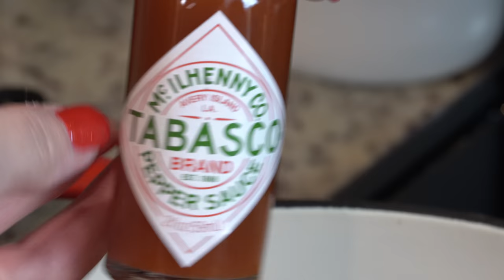WHAT'S FOR DINNER? | EASY DINNER IDEAS | SIMPLE MEALS | NO. 39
We had some AMAZING food this week, y'all!  I have all the recipes below!  If you enjoy this video, please hit that thumb's up button as it really does help out my channel!

0:00 Hey y'all
0:35 Pioneer Woman Meatloaf
7:54 Oven Baked Chicken Leg Quarters
9:38 Fried Corn with Bacon
15:18 Subbie Supper Intro Lois
16:12 Homemade Spaghetti Sauce

HOMEMADE SPAGHETTI SAUCE:
"MOM’S SPAGHETTI SAUCE"

 2 LBS OF EXTRA LEAN GROUND BEEF
 2 LARGE ONIONS DICED
 2 28 OZ CANS OF DICED TOMATOES WITH JUICES
 1-19 OZ TIN OF TOMATO SAUCE
 1 TSP OF SAGE
 1 TSP OF DRY MUSTARD
 1 TSP OF SAVORY
 1 TSP OF CHILI POWDER
 1 TSP OF MARJORAM
 1 TSP OF THYME
 1 TSP OF PAPRIKA
 1 TSP OF CURRY POWDER
 1 TSP OF BASIL
 ¼ TSP OF CAYENNE PEPPER
 6 DROPS OF TOBASCO SAUCE

PREPARATION:
IN A LARGE POT/STOCK POT BROWN HAMBURGER WITH ONIONS.
ADD TOMATOES AND TOMATO SAUCE ADD SPICES
SIMMER ON STOVE ON LOW HEAT FOR AT LEAST 1 HOUR
SPOON OVER COOKED SPAGHETTI/SPAGHETTINI.

*We added garlic to ours as well*
**If you want a thicker sauce, just add some tomato paste.**

***OUR MOST ASKED QUESTIONS ANSWERED***

Q: Does Steven ever not like anything? 😂

A: Of course!!  First of all, we have been married for 19 years and I was not always good in the kitchen.  In fact, I was a pretty terrible cook for the first 12 years or so.  So there were plenty of times when neither of us liked what I made.  But I've gotten better at picking out meals that I'm pretty sure we will enjoy.  I don't just go pick a recipe and cook it.  I read through it and research different variations before I deem it a good one to try.

Secondly, if we were to not like something I would NOT show it here.  Solely because I want to share only recipes that we would recommend.  I don't want to waste your time, or my time (editing) on a recipe we would never tell anyone else to try.  We've only had that happen once - and I got rid of the footage we had filmed (which was so sad because we took time to film it).

I hope that answers that question!  Remember also that we only film 3 meals a week.  The rest of the time we have our family favs or go out to dinner.

Q: Where did you get your chopping block/ cutting board?

A: Our friends gave it to us as a Christmas gift.  :)  They had a friend who made them, so it's not something that I can link to as it was handmade.

Q: What knife do you use?

A: It's a Pampered Chef knife that I've had for over 10 years.  It's still hanging on!!  :)

Q: You made a (insert recipe name here) one time, how do I find that video again?

A: Type in the YouTube search bar - "Mandy in the Making (recipe name)" and it should bring up the video where I made it.  Click the video and then check that video's description box for the recipe.  I tag all of my videos with the name of the recipes included so they are easily found. Hope this helps!

BEST COFFEEMAKER EVER!! (CARAFE & K-CUPS)

MY PROGRAMMABLE CROCK POT

BEST MOP I'VE EVER USED

MY FAVORITE LAMPS (FROM WALMART)

WHAT'S FOR DINNER? | EASY DINNER IDEAS | SIMPLE MEALS